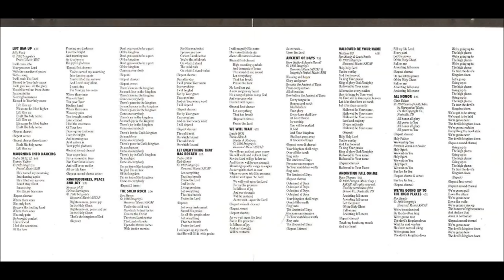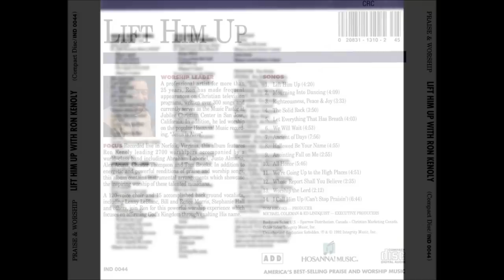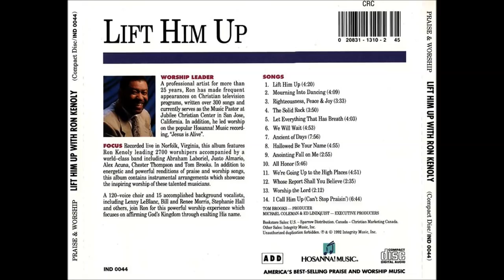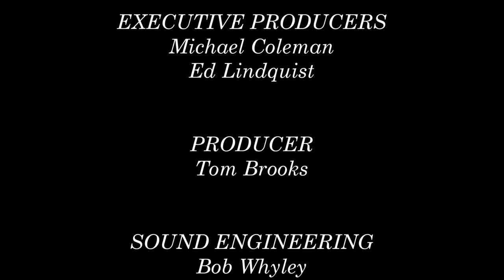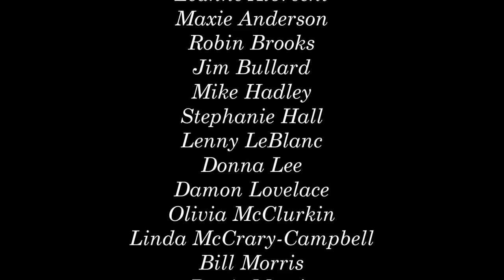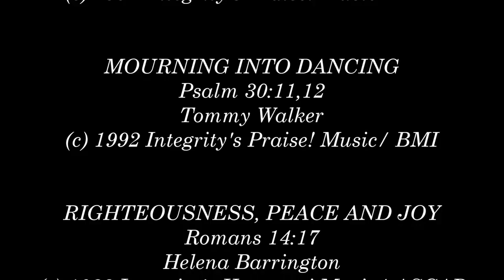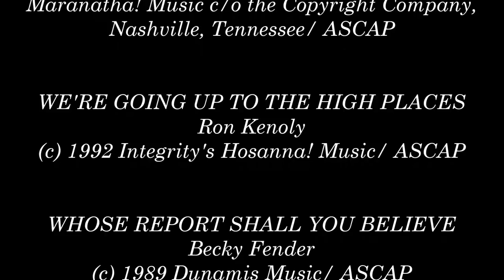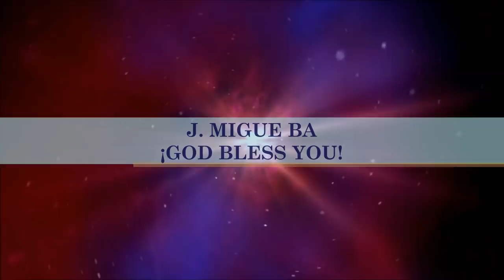Ron Kenoly- Lift Him Up (Full) (1992)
Video # 23

Recorded at: New Eath Studios, Laguna Niguel, California; Omega Audio, Dallas, Texas

Sound Engineering: Bob Whyley, Tom Brooks, Keith Kuchta, Ron Davis

Recorded Live at: Chrysler Hall Auditorium, Norfolk, Virginia, February of 1992

Stage Manager: F.G Baldwin

Worship Leader: Ron Kenoly

Album: Lift Him Up

HMD044CD

- Lift Him Up! 0:00

- Mourning Into Dancing 4:21

- Righteousness, Peace and Joy 8:30

- The Solid Rock 12:14

- Let Everything That Has Breath 15:55

- We Will Wait 19:58

- Ancient Of Days 24:52

- Hallowed Be Your Name 32:48

- Annointing Fall On Me 37:43

- All Honor 40:38

- We're Going Up To The High Places 46:25

- Whose Report Shall You Believe? 51:16

- Worship The Lord 53:52

- I Call Him Up 56:04

- Can't Stop Praisin' 58:04

* Thanks to Isbassgrove from Chile for the covers format CD